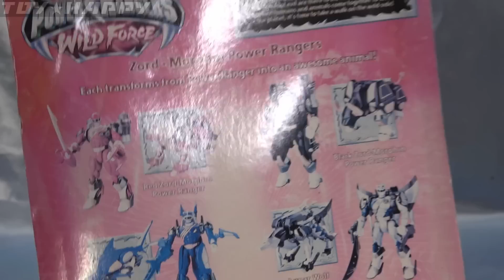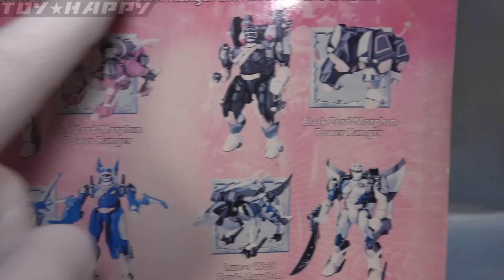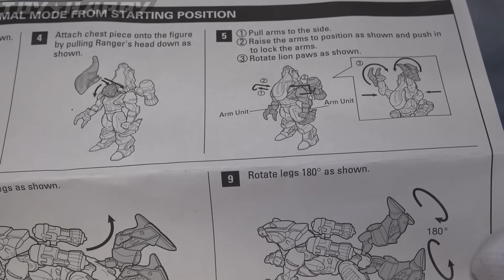変形 ガオレッド パワーレンジャーワイルドフォース（ガオレンジャー）Redlionranger/Redlionzord PRWF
ガオレンジャー海外版のパワレンワイルドフォースの変形トイ
製品名Red zord-morphin powerranger
レッドライオンレンジャーからレッドライオンゾードへ変形

★ガオレンジャーのおもちゃ動画リスト

★スーパー戦隊のおもちゃ動画リスト(ALL)